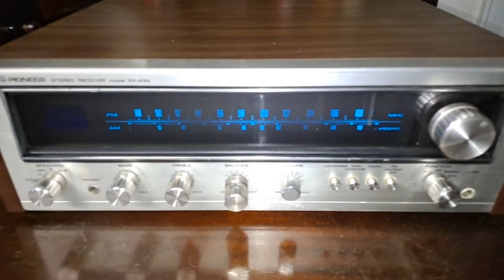A game of Pool with Joe Loss, and Perfidia.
A day off work, and relaxing in my shed.